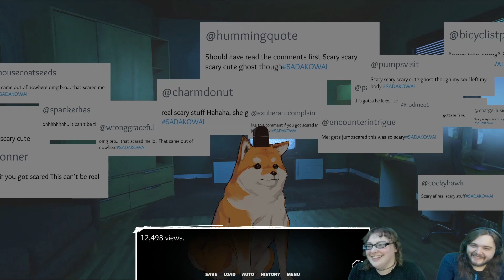Success! | Yokai Detective Kou Episode 10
Kou, The Great Yokai Detective, has finally been able to post Sada's new video. Now it's time to celebrate.

Yokai Detective Koi is a spooky visual novel available on itch.io.